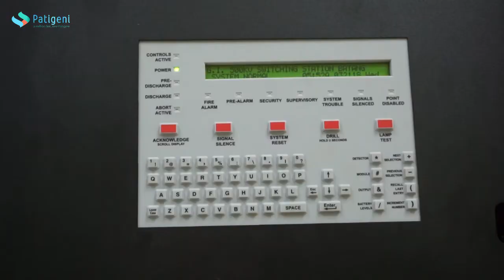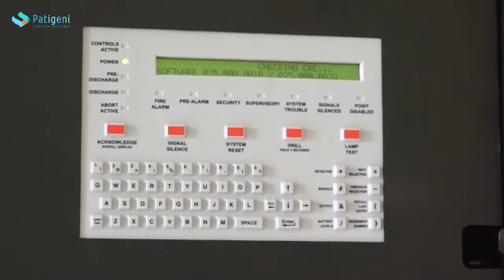Instalasi Fire Alarm untuk Gardu Induk 500KV Switching Station Batang Jawa Tengah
Instalasi fire alarm di proyek Fire Alarm Gardu Induk 500KV Switching Station Batang Jawa Tengah menggunakan fire alarm Notifier yang bersertifikat UL FM.

PT Patigeni adalah Distributor resmi di Indonesia untuk brand Notifier by Honeywell. hubungi pic kami di nomor 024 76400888 untuk mendapatkan penawaran harga terbaik.